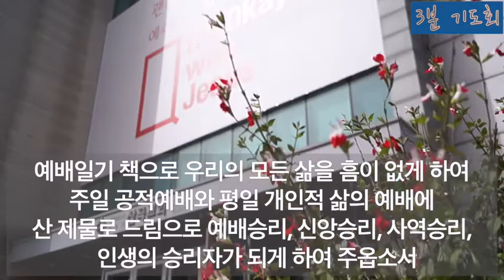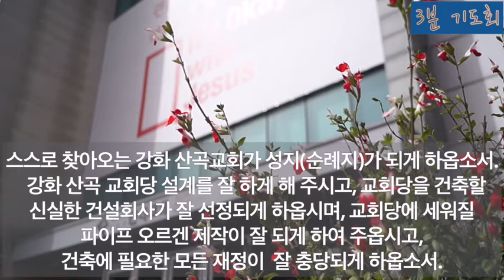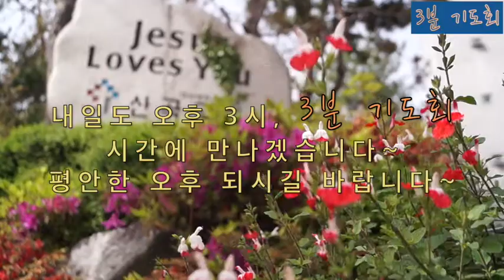3분기도회 6월17일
3분기도회에 개인 기도제목 또는 성도기업의 기도제목을 신청하기 원하시는 분은
아래의 링크를 통해 보내 주세요^^